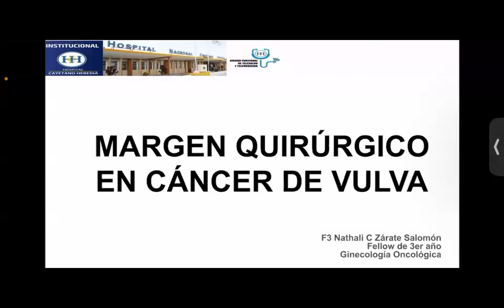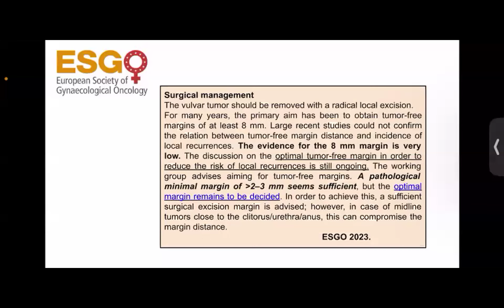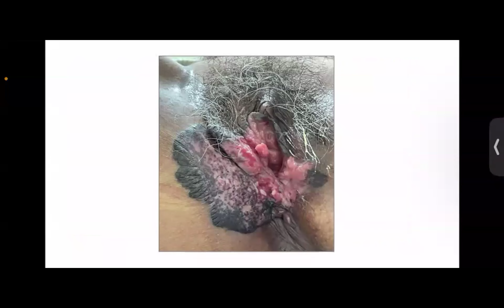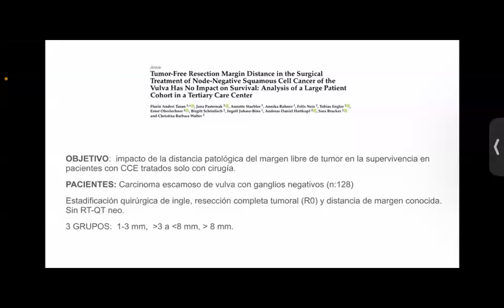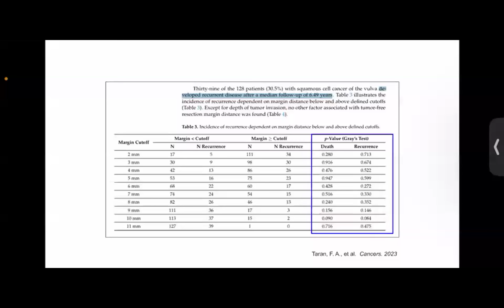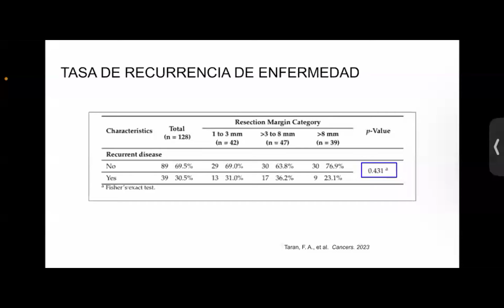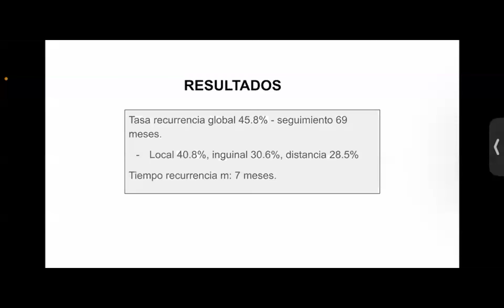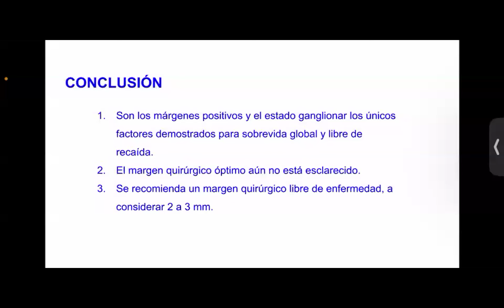Manejo de los margenes quirurgicos en cáncer de vulva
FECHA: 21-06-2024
PONENTE: Dra. Zarate Salomon Nathali Cinthia
Médico residente de la especialidad de Ginecología Oncológica